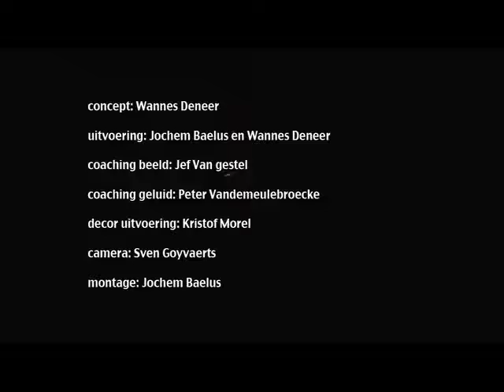TUNING PEOPLE speelt WORM (trailer)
WORM is a audio installation. We create a soundscape with self build instruments.